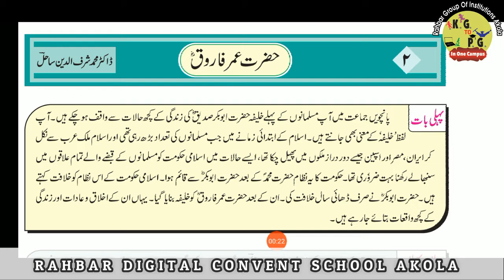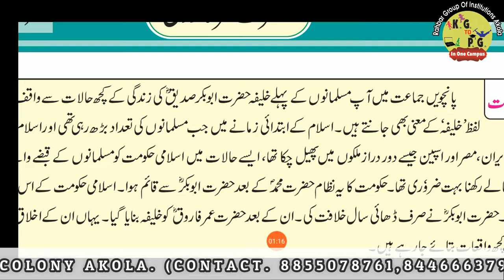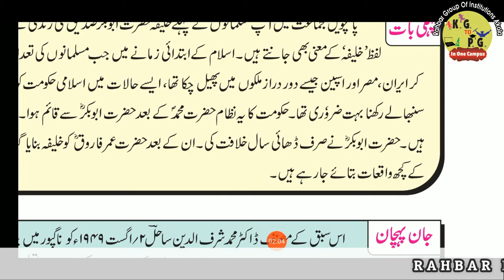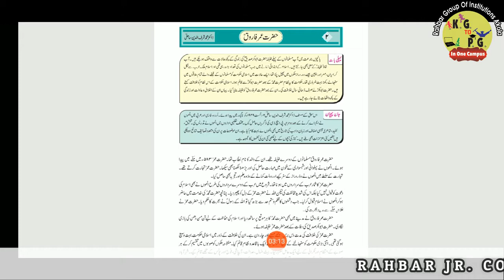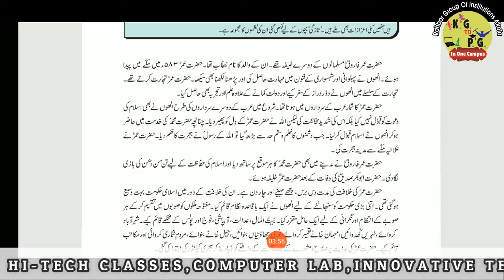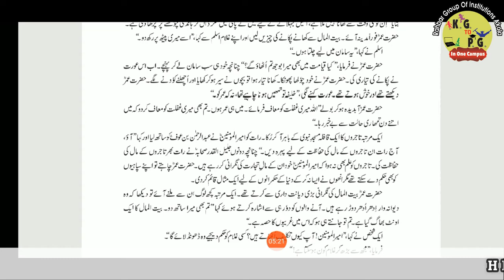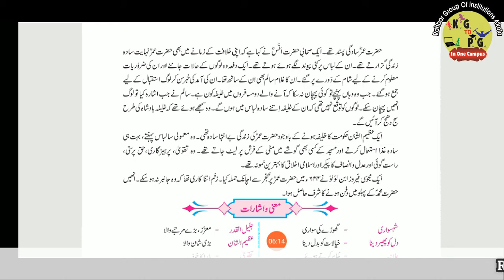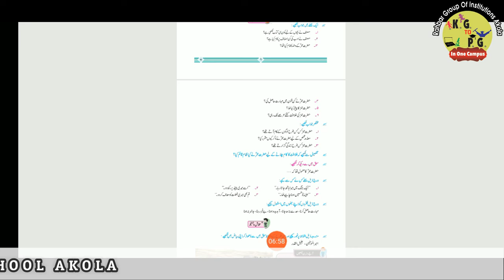Class 6th Lesson 2 Hazrat Umar Farooque (Ra) Lesson By Sadiya Madam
Rahbar Group Of Institutions Akola

Sadiya Madam’s Videos

Rahbar Convent School.
Rahbar Pre Primary and Primary School.
Anglo Urdu High School.
Rahbar Jr. College Science And Arts (Fishery)
Study Center : Maulana Azad Urdu University Hyderabad